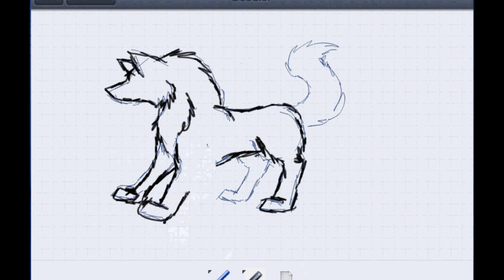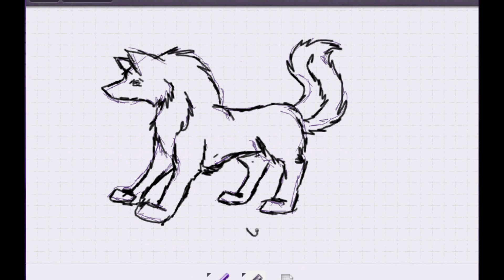Wacom Tablet Sketch#1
I'll Be Happy To Take Any Requests. I'm Trying Improve My Skills (: